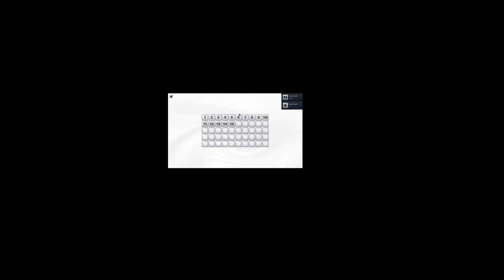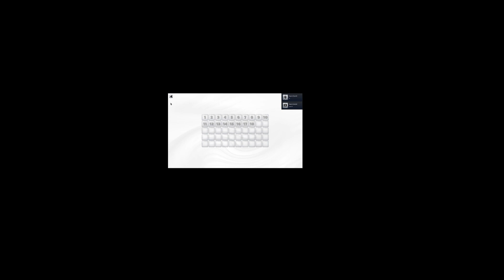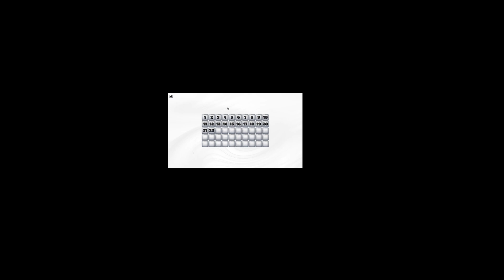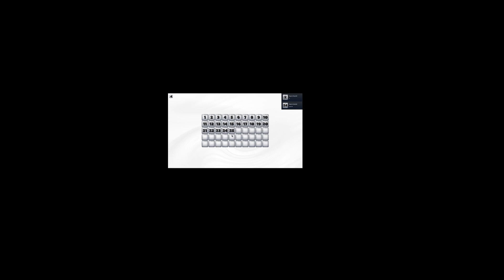POG X 1.BÖLÜM NASIL GEÇİLİR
POG X oyununun, bölümlerinin nasıl geçileceğini öğretiyorum